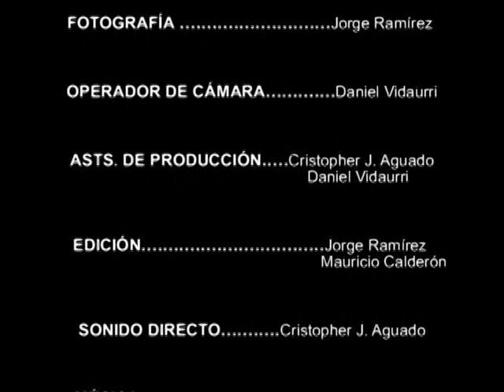La Muerte de Vanessa Cortometraje / Vanessa's Death Short Film (2008)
Cortometraje participante en "Selección Oficial Guanajuatense" Festival Internacional de Cine Expresión en Corto 2008, Guanajuato

SINOPSIS: Alex es un joven de clase media-alta, con una vida feliz y tranquila, pero un día, todo cambia cuando recibe una trágica noticia.